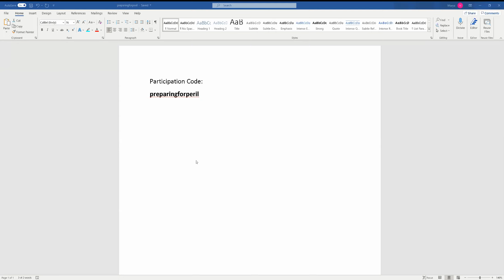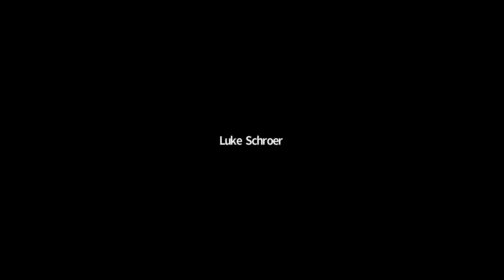Climate Change: Preparing for Peril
As our climate changes, we and our communities are threatened with different types of dangers. What can you do to help recognize and avoid these?
Presenter: John Pollack
John has 31 years as a forecaster for the U.S. National Weather Service, now retired.  He is a member of the American Meteorological Society and American Geophysical Union